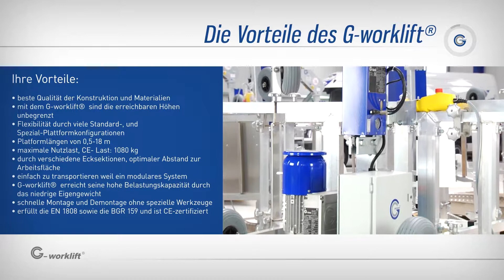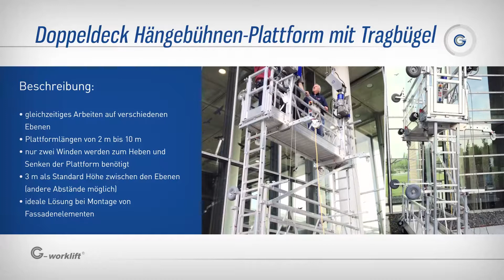G-worklift (deutsch)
Unerreichbares wird dank dem goracon G-worklift® erreichbar!

Ob Fassaden, Türme, Schornsteine oder hohe Masten, Silos, Kraftwerkskessel, Brücken oder Windenergieanlagen, fahren Sie stets komfortabel zu Ihrem Arbeitsplatz, mit Werkzeug  und Material. In optimaler Arbeitshaltung bleiben Sie fit und  jeder Handgriff sitzt.

    Mit dem G-worklift® sind die erreichbaren Höhen unbegrenzt
    Sie fahren zu Ihrem Arbeitsplatz stets so hoch, wie es für Sie am bequemsten ist
    Einfach zu transportieren weil ein modulares System
    Schnelle Montage und Demontage ohne spezielle Werkzeuge durch Baukasten-Stecksystem

Was immer Sie vorhaben, ... ...ob montieren, reparieren, warten, reinigen, verputzen oder streichen machen Sie es sich leicht!